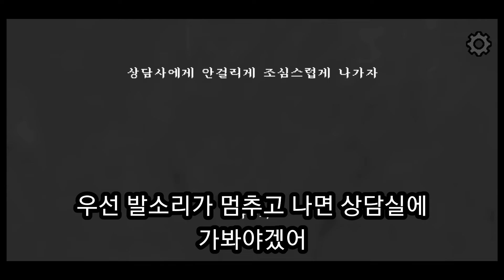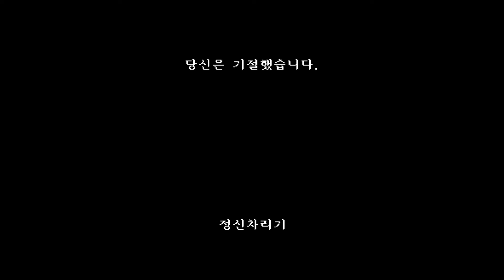사패테 자체 비공식 스토리 #1 (재업, 4시간 동안 만든 영상)